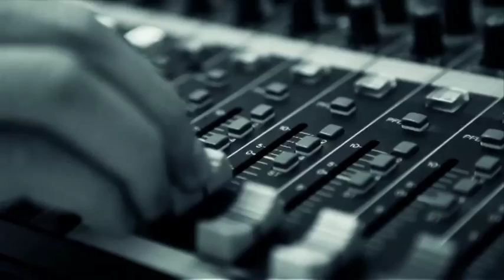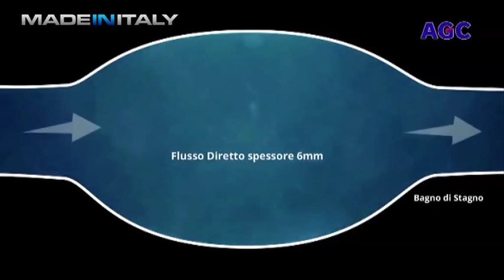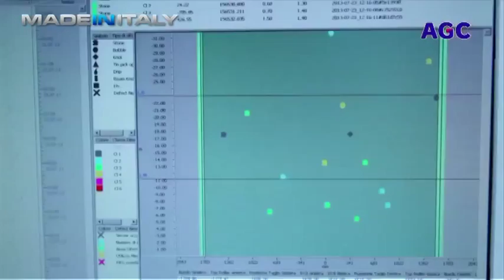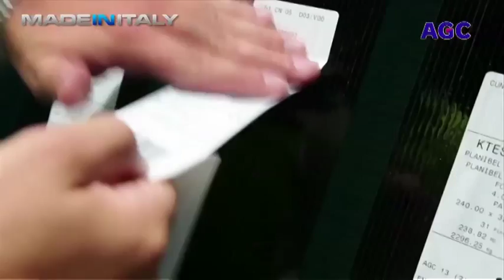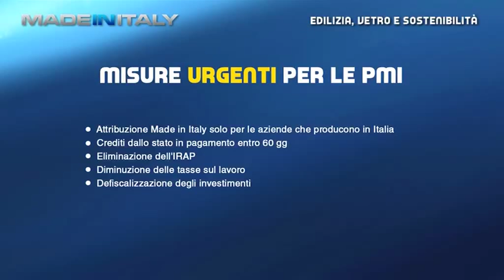Made in Italy - Edilizia, vetro e sostenibilità - 20 mar 2014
Puntata di Made in Italy della stagione 2014 andata in onda Giovedì 20 Marzo 2014 alle ore 21,15 su SKY825, dedicata a raccontare il mondo dell'edilizia sostenibile attraverso l'azienda AGC Glass Europe, azienda specializzata nella produzione e lavorazione di vetro piano per l'industria edilizia, per quella automobilistica, per le applicazioni solari e per le altre industrie specializzate.
Ospiti in studio di Mauro Lardini _ Marketing Manager AGC;  Arch. Ph. Carlo Micono _ AI Studio; Prof. Orio de Paoli _ Docente Politecnico di Torino; Maurizio Gai _ Titolare Cilvea Spa.
All'interno della puntata è inoltre presente il servizio di approfondimento su AGC Glass Europe.

Attraverso il nostro portale avrete la possibilità di rivedere le puntate ed i servizi delle stagioni precedenti, rimanendo inoltre aggiornati sui principali temi e notizie di attualità riguardanti il settore economico ed il mondo dell'imprenditoria: